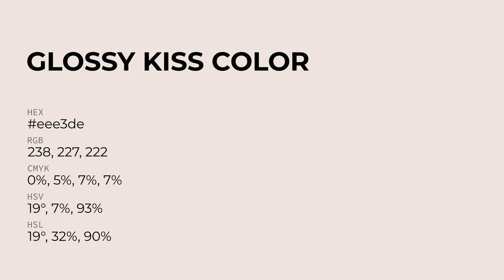Glossy Kiss color eee3de hex Cool Red color eee3de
What color is Glossy Kiss ? eee3de hex, Cool Red color eee3de

Hex eee3de Color Code is also known as Glossy Kiss color

Hex eee3de Color code in RGB color code model is created after adding 93.33% red color, 89.02% green color and 87.06% blue color.
Hex eee3de Color code in CMYK color (process color) code model is generated after subtraction of 0% cyan, 05% magenta, 07% yellow, 07% black.